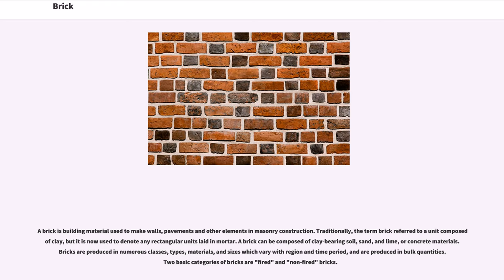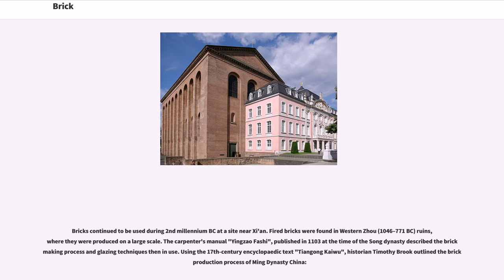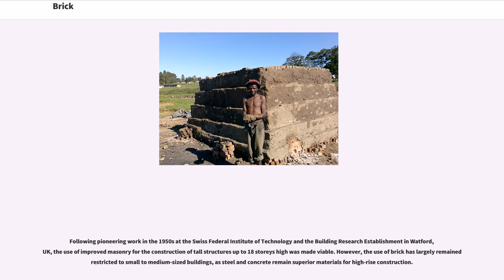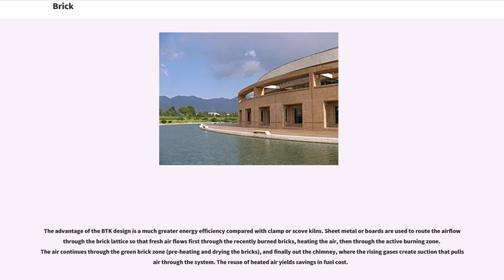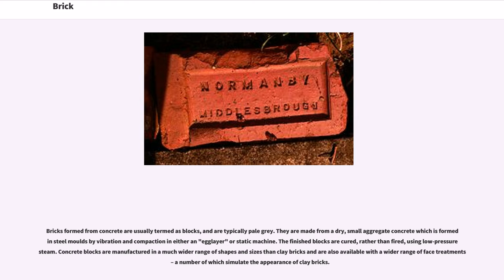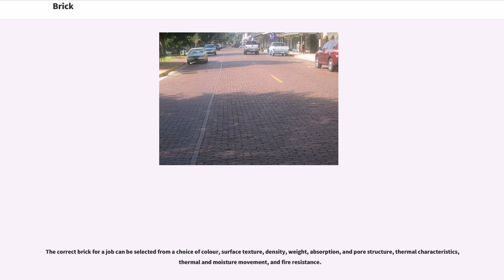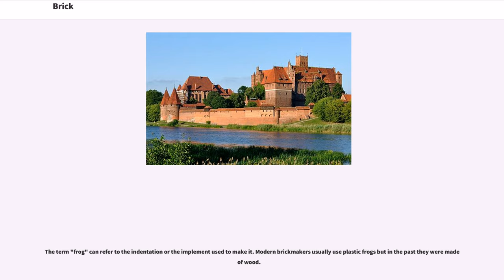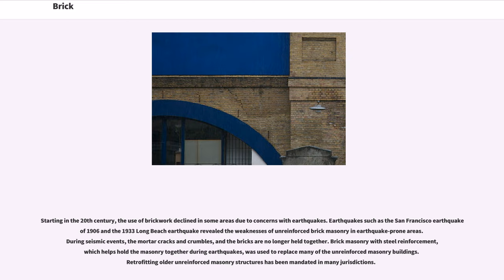Brick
A brick is building material used to make walls, pavements and other elements in masonry construction. Traditionally, the term brick referred to a unit composed of clay, but it is now used to denote any rectangular units laid in mortar. A brick can be composed of clay-bearing soil, sand, and lime, or concrete materials. Bricks are produced in numerous classes, types, materials, and sizes which vary with region and time period, and are produced in bulk quantities. Two basic categories of bricks are "fired" and "non-fired" bricks.

Block is a similar term referring to a rectangular building unit composed of similar materials, but is usually larger than a brick. Lightweight bricks (also called lightweight blocks) are made from expanded clay aggregate.

Fired bricks are one of the longest-lasting and strongest building materials, sometimes referred to as artificial stone, and have been used since circa 4000 BC. Air-dried bricks, also known as mudbricks, have a history older than fired bricks, and have an additional ingredient of a mechanical binder such as straw.

Bricks are laid in "courses" and numerous patterns known as "bonds", collectively known as brickwork, and may be laid in various kinds of mortar to hold the bricks together to make a durable structure.

The earliest bricks were "dried brick", meaning that they were formed from clay-bearing earth or mud and dried (usually in the sun) until they were strong enough for use. The oldest discovered bricks, originally made from shaped mud and dating before 7500 BC, were found at Tell Aswad, in the upper Tigris region and in southeast Anatolia close to Diyarbakir. The South Asian inhabitants of Mehrgarh also constructed, and lived in, airdried mudbrick houses between 7000–3300 BC. Other more recent findings, dated between 7,000 and 6,395 BC, come from Jericho, Catal Hüyük, the ancient Egyptian fortress of Buhen, and the ancient Indus V...